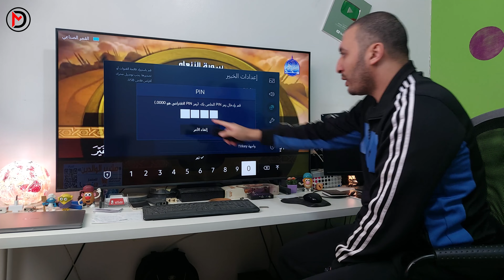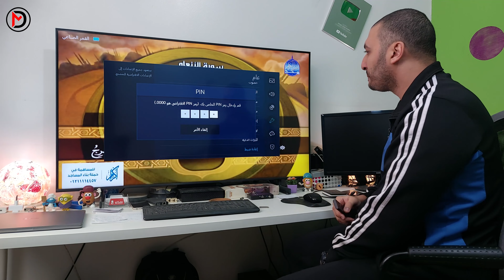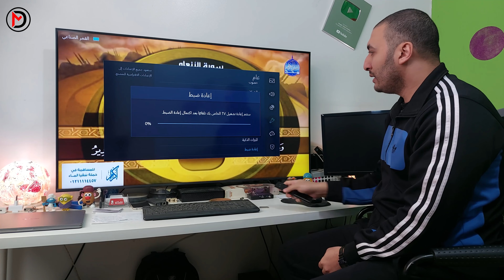شاشة سامسونج 2022 | طريقة عمل ضبط مصنع لشاشة سامسونج 2022